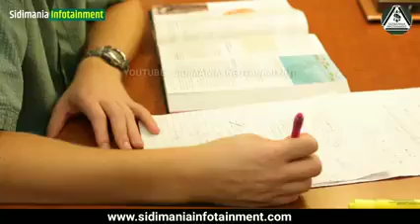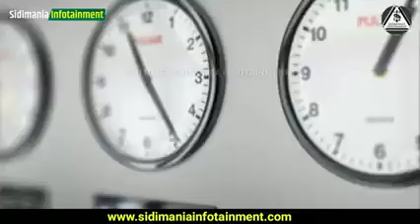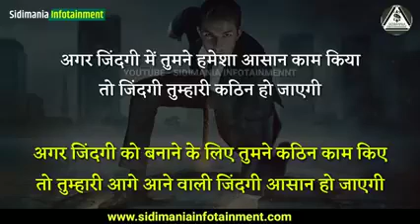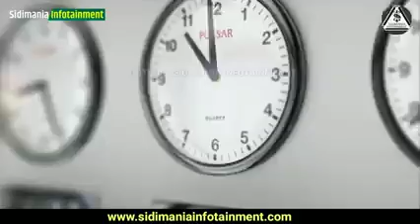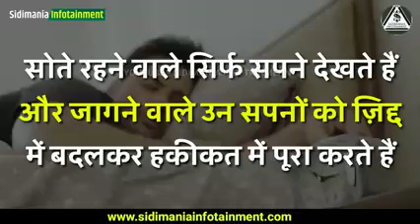January 1, 2021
DiL...$